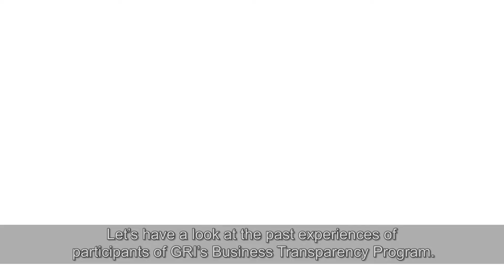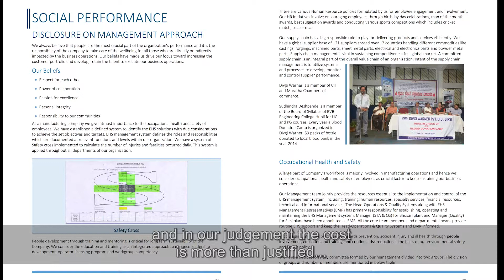Sustainability reporting: Advice from one reporter to another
Like many of the reporters in our programs, GRI recognises the value of first-hand reporting experiences. In this video, several former participants of our programs provide valuable advice for new sustainability reporters.